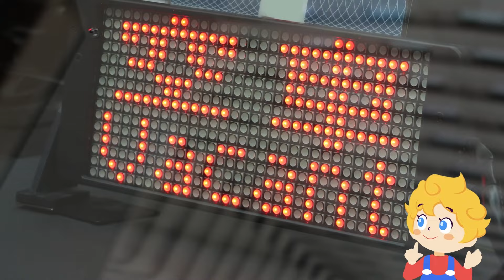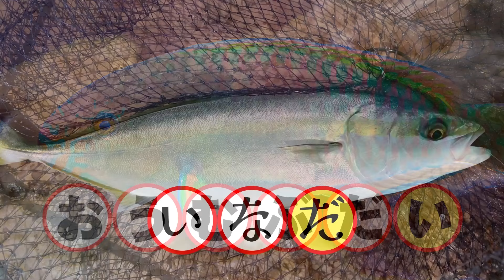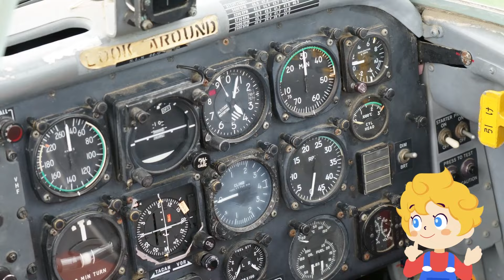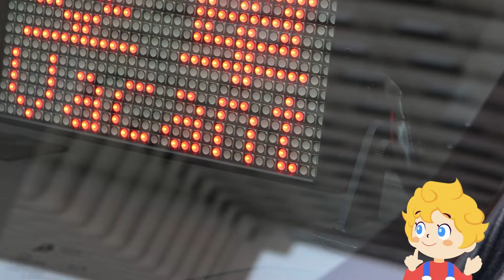０〜３歳向けメドレー♫ covered by うたスタ｜video by うたスタ｜赤ちゃん泣き止む｜赤ちゃんが喜ぶうた｜童謡｜こどものうた｜てあそび｜ダンス｜振り付き｜知育アニメ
​今回は「０〜３歳向けメドレー」を作ってみました✨

ようかいしりとりうた　0:00
のりものこれな〜んだ3ルーズ　2:15
どうぶつしりとりうた　4:47
のりものこれな〜んだ？1パズル　6:59
おさかなしりとりうた　9:32
のりものこれな〜んだ？2パズル　11:44
にじいろカー(オリジナル)　14:17
のりものこれな〜んだ1ルーズ　15:45
ランパパン(オリジナル)　18:18
のりものこれな〜んだ2ルーズ　21:12
はみがきのうた(オリジナル)　23:45

#０〜３歳向けメドレー

ーーーーーーーーーーーーーーーーーーーーーーーーーーーーーーーーーーーーーーーーーーーーーーーーーーーーーーーーー
🎶他うたスタ系列チャンネル関連🎶

⭐️みんなのあたらしいどうよう - 保育園で自由に歌える こどものうた スター大全集